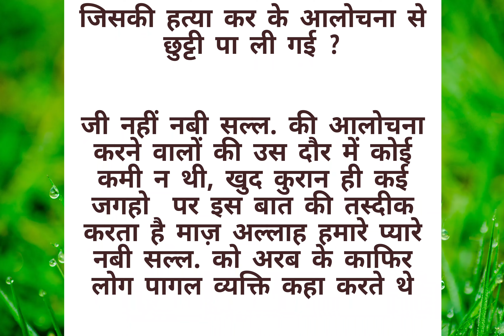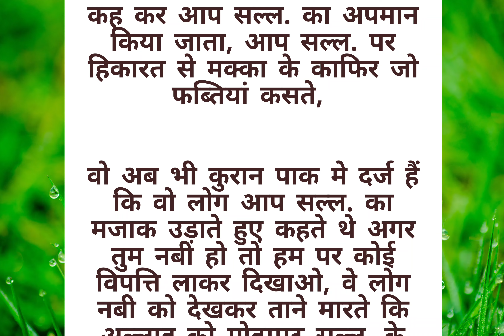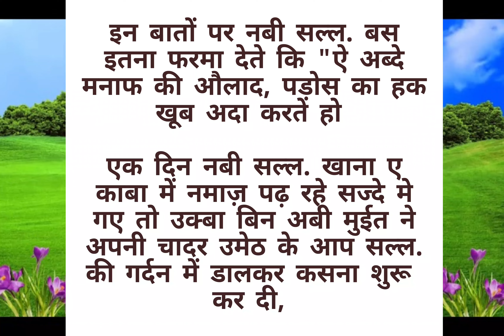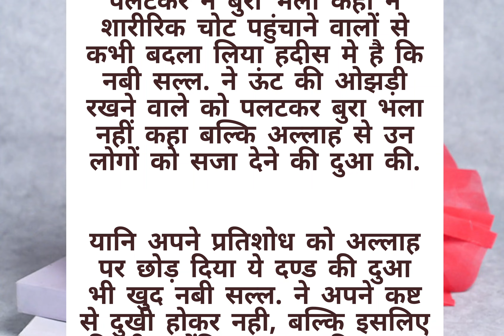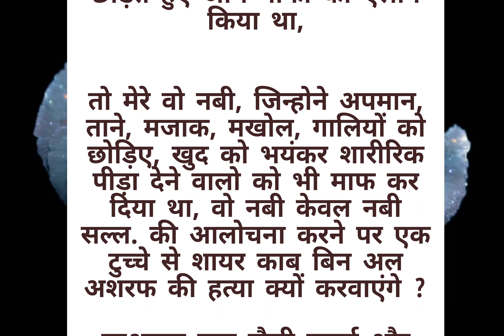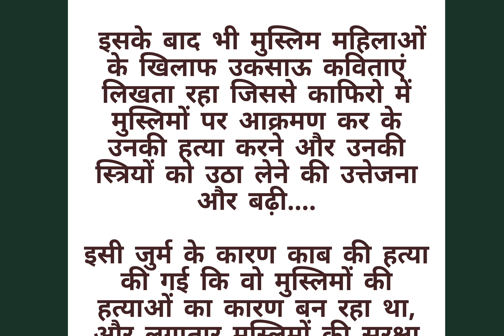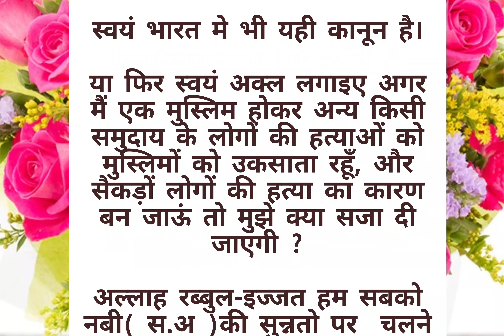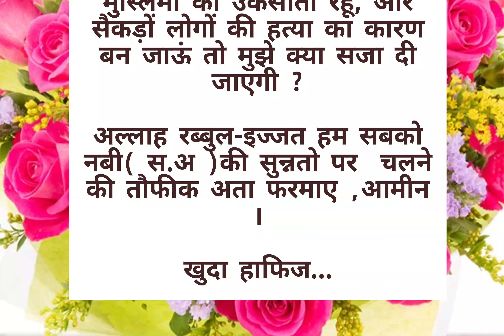हमारे नबी(स.व)को अपमान करने की कोशिश|Nabi ka apman. |an islamic story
हमारे नबी(स.व)को अपमान करने की कोशिश।|Nabi(s.w)ko apman karne ki koshish.|an islamic story|‎@Islamic24479

islamic stories
prophet stories
islamic lectures
stories of the prophets
islamic story
quran stories
islamic history
islamic cartoons
islamic
islamic stories for kids
islamic cartoon
stories
islamic videos
islamic stories from yemen
prophet stories iqra